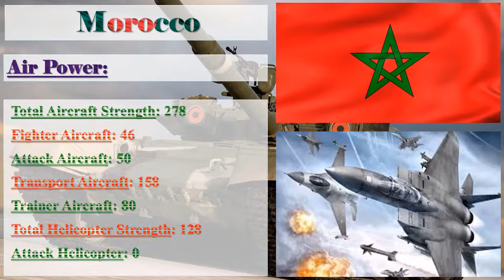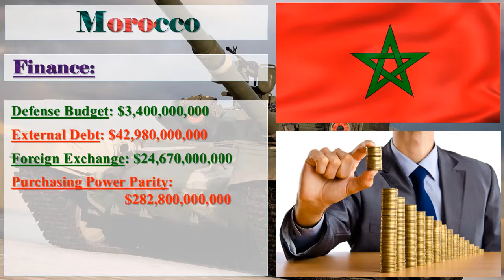Morocco Military Power 2017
Morocco Military Strength Ranking 2017

Image Credit: Google
Information Credit: globalfirepower